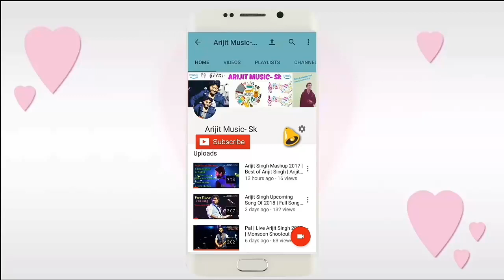Happy Republic Day 2018 | Arijit Singh Live Vande Mataram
Happy Republic Day 2018 | Arijit Singh Live Vande Mataram | Arijit Singh Live 2018 Full HD Video
Happy Republic Day To Everyone...😊🇮🇳🇮🇳
Republic Day Pe 1 Like To Banta Hai sabhi ka video pe👍👍👍👍👍👍👍😊😊